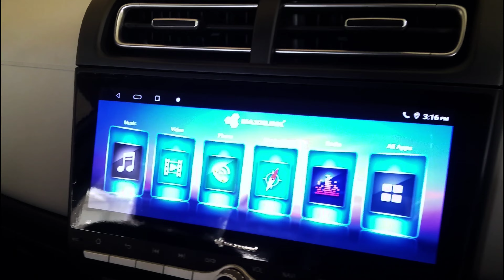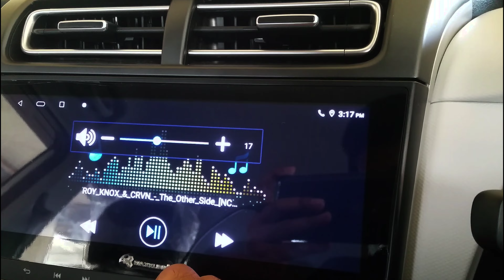Creta Music System sound Quality